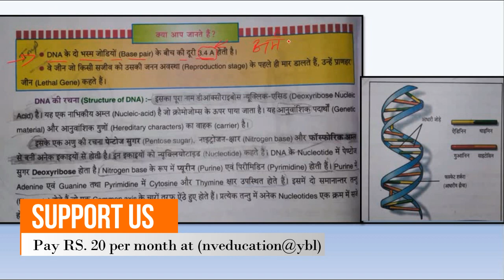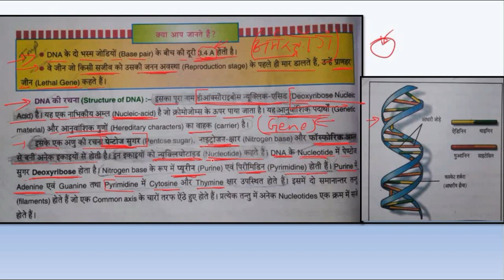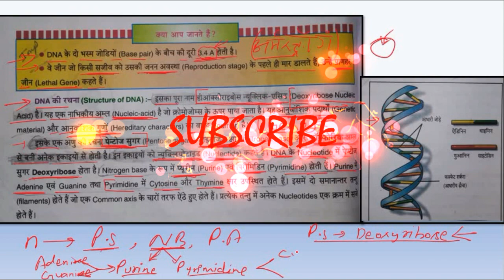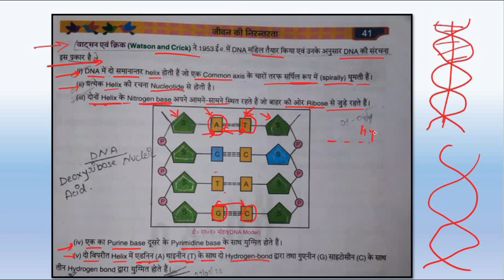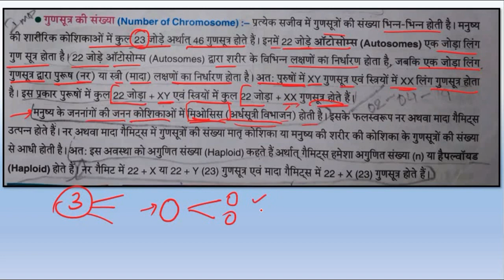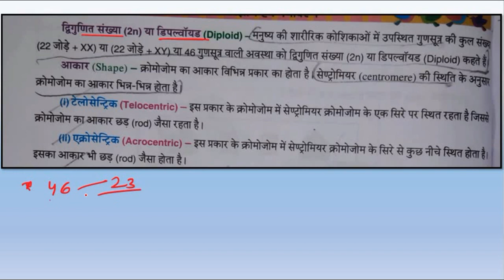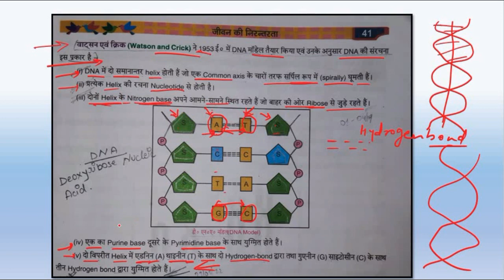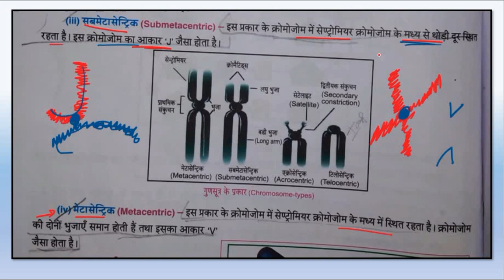WBBSE Class 10/Life Science/ Chapter 2/ Part 2/ जीवन की निरन्तरता / Continuity Of Life/ NVEducation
Chapter - 1.1

Chapter - 1.2

WBBSE Maths Class 10 Chapter 23 in Hindi

Theorem related to cyclic quadrilateral // चक्रीय चतुर्भुज से संबंधित प्रमेय // Question No 4, 5 and 6

Theorem related to cyclic quadrilateral // चक्रीय चतुर्भुज से संबंधित प्रमेय // Question No 9, 10 and 11